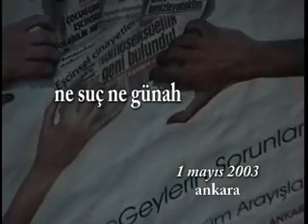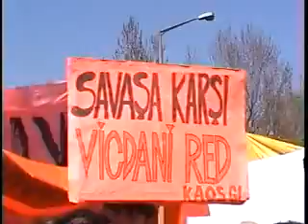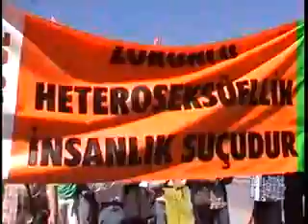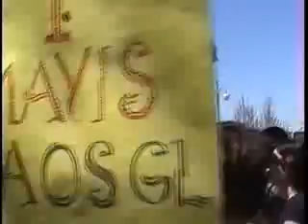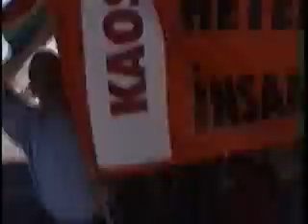Ne Suç Ne Günah Yaşasın Eşcinsel Aşk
1 Mayıs 2003 - Ankara